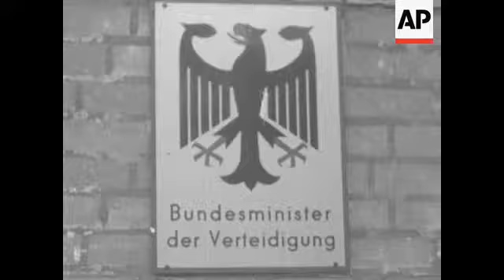MESSMER - NO SOUND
Guard of Honour. Pierre Messmer greeted as he leaves car. Officers. Flag. Kai Uwe Von Hassel. Guard. Building.